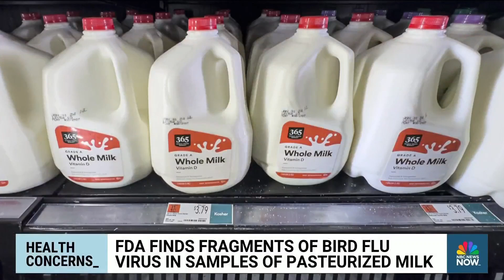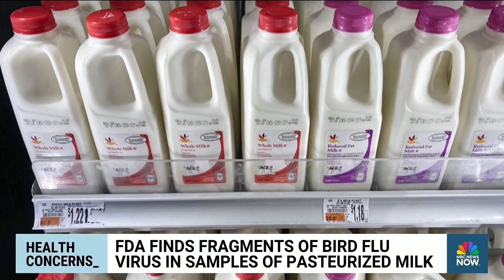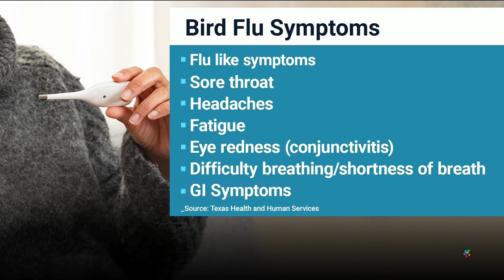FDA finds fragments of the bird flu virus in pasteurized milk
The FDA said it found particles of the bird flu virus in samples of pasteurized milk. The agency says that milk is still safe to drink, but additional testing is needed to confirm the contamination. Dr. Akshay Syal explains whether we should be concerned with the FDA findings.